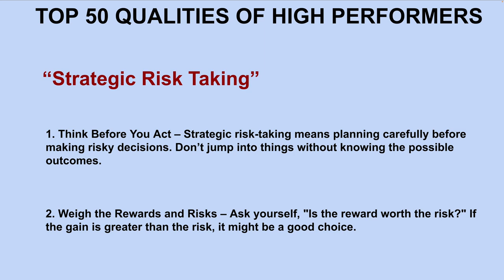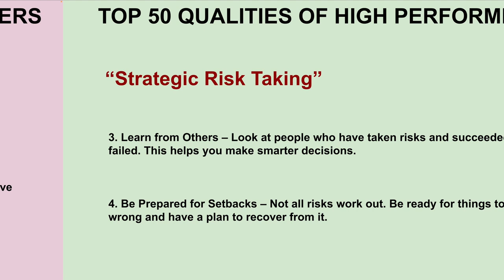HOW HIGH PERFORMERS MANAGE RISK ? STRATEGIC RISK TAKING | CAREER SUCCESS TIPS | InterviewDOT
**High Performers: Mastering Strategic Risk-Taking and Managing Risk**

High performers stand out not just because of their talent or hard work, but because of their ability to navigate risk strategically. Their success often hinges on their willingness to take calculated risks that align with broader goals while effectively managing potential downsides. They balance innovation and caution, knowing that managing risk is essential for sustained growth and success.

Here’s a closer look at how high performers manage risk and take strategic risks effectively:

### **1. Understanding the Nature of Risk**

High performers recognize that risk is inherent in every decision and that avoiding all risks can be detrimental to growth. However, they also understand that not all risks are created equal. They approach risk with a clear understanding of its complexity and potential impacts.

**a. Risk as Opportunity**

For high performers, risk is not just a danger—it’s also an opportunity. They see risk as an essential part of innovation and progress. High performers are able to distinguish between reckless risks and those that have the potential to yield significant rewards. This mindset allows them to embrace uncertainty rather than fear it.

- **Innovative Thinking**: High performers are often innovators. They understand that new ideas, products, or methods can disrupt the status quo but also bring great rewards. By embracing risk in this context, they stay ahead of the curve and position themselves for breakthrough success.

- **Long-Term Vision**: High performers take risks that align with long-term goals. They weigh short-term setbacks against the potential for long-term gains. This allows them to make bold decisions that might seem risky in the moment but are grounded in a broader vision of success.

**b. Differentiating Between Types of Risk**

Not all risks are worth taking. High performers are skilled at categorizing and evaluating different types of risk:

- **Strategic Risk**: This involves taking calculated risks that are directly aligned with business or career goals. High performers recognize when a risk is necessary to achieve innovation, growth, or competitive advantage.

- **Operational Risk**: These are risks associated with day-to-day operations. High performers manage these by creating robust systems and ensuring that standard practices minimize potential problems.

- **Reputational Risk**: High performers are acutely aware of the importance of reputation. They weigh the impact of decisions on their personal brand, the brand of their organization, and client relationships.

- **Financial Risk**: Managing financial risk involves assessing how much financial exposure a risk entails and determining whether the potential return justifies it. High performers are diligent in evaluating financial stakes before making decisions.

### **2. Strategic Risk-Taking**

High performers excel at strategic risk-taking, which involves making bold decisions after careful evaluation of the potential rewards and consequences. They don’t shy away from risks, but they approach them with a plan and a purpose.

**a. Evaluating Risks Thoroughly**

Before committing to any significant risk, high performers conduct thorough assessments. They understand that preparation and information are the keys to effective risk management.

- **Data-Driven Decision-Making**: High performers rely on data to guide their decisions. They gather all the relevant information before taking action. Whether they are considering a new market expansion or a major career change, they make sure to base their decisions on evidence and trends.

- **Scenario Planning**: High performers plan for multiple scenarios when evaluating risk. They ask themselves: “What’s the best-case scenario? What’s the worst-case scenario? What’s the most likely outcome?” This analysis helps them prepare for different eventualities and avoid being caught off guard.

- **Cost-Benefit Analysis**: One of the most critical steps high performers take is conducting a cost-benefit analysis. They weigh the potential rewards of a risk against the possible downsides. If the potential benefits far outweigh the risks, they are more likely to move forward.

**b. Timing and Risk Appetite**

High performers also understand the importance of timing when it comes to risk-taking. They have a finely tuned sense of when to take a risk and when to hold back.